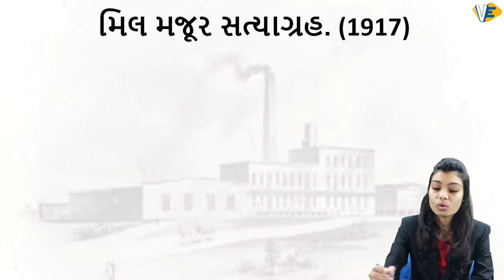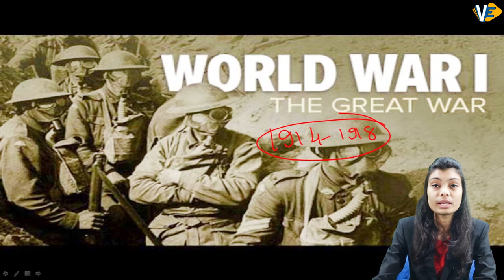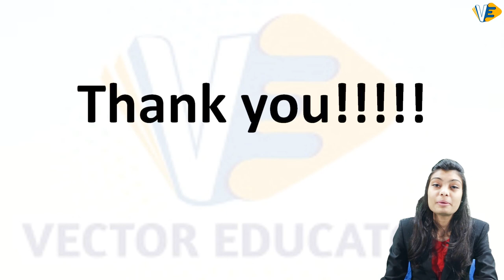અમદાવાદ મિલ મજૂર આંદોલન ૧૯૧૭ || Darshana Ma'am || VECTOR EDUCATOR